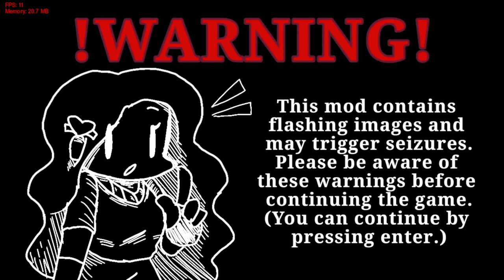Friday Night Funkin' Vs Sun - Pico Fangirl (FNF/Mod/Hard)